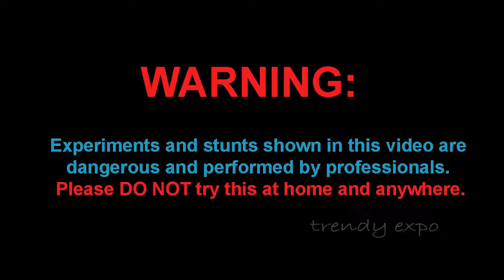cracker experiment 2020 new year, happy new year cracker